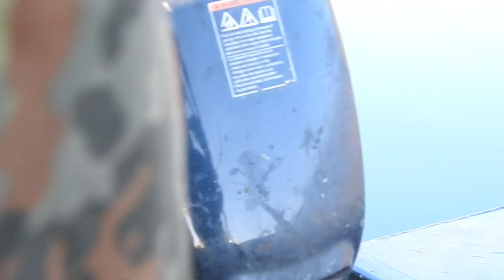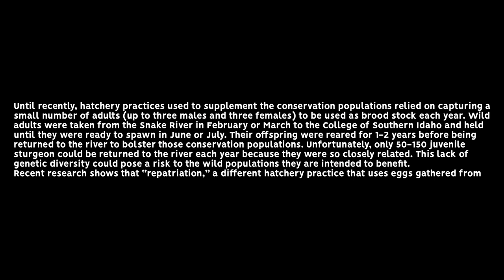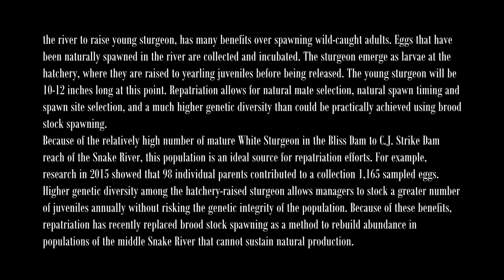Monster Sturgeon's in the snake River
White Sturgeon are the largest freshwater fish in North America and one of the most prized game fish in
the Snake River.
the way we fish for them is find them on the fish finder's then anchor the boat. and cast out and wait till they bite.  then the fun begins it takes anywhere from 10 to 40 min to land one. we pull the anchor and let the boat go where the sturgeon takes us. we try not to hurt are harm the sturgeon. and release them as fast as we can. using 100 # pound braid line